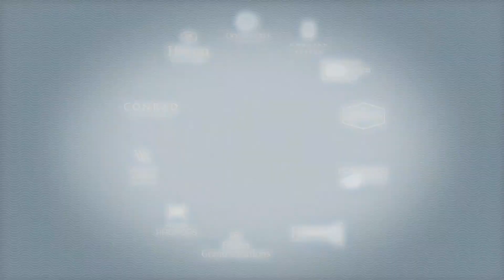Hilton HHonors - Patrick Meek